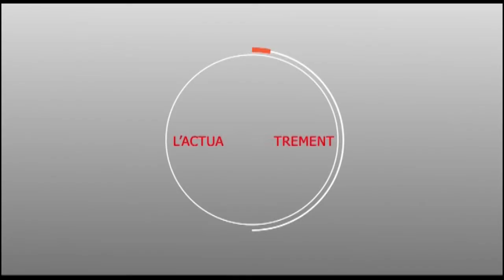Baye Alla Sylla continue sa campagne de proximité pour la réélection du président Macky SALL